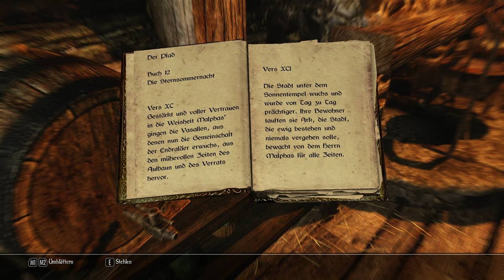SKYRIM LEGENDARY EDITION [HD] #588 - Geheimnisse der Kinder ► Let's Play Skyrim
● The Elder Scrolls V Skyrim Legendary Edition #588 : Geheimnisse der Kinder

Unter anderem:
-Animated Prositituion
-ApachiiSkyHair
-Interesting NPC
-SkyUI
-RealVision ENB